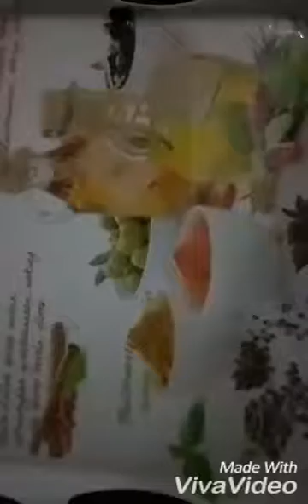Home made Mayonnaise